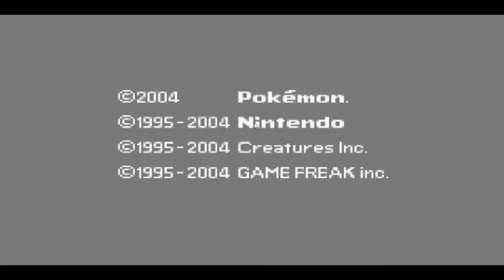Let's play Pokemon Shiny Gold - EP.1 Part 1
Our epic journey commences!

Featuring:
- A Telekinetic Pokemon Thief!
- The Most Mishandled Wild Encounter of all Time!
- I CAPTURE A GEODUDE!!!